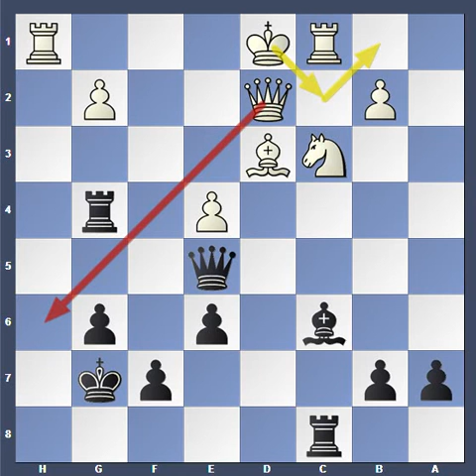Loek Van Wely - Magnus Carlsen, Wijk aan Zee 2016.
Izabrane partije sa tradicionalnog turnira u Vajk an Zeu , Holandija.

Grunfeldova odbrana D83